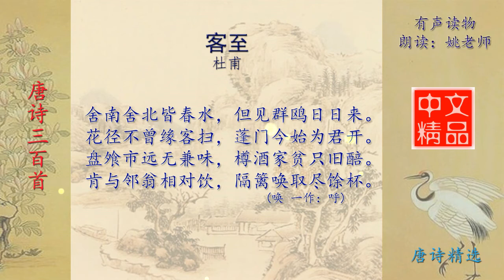客至 唐代 杜甫 唐诗三百首欣赏